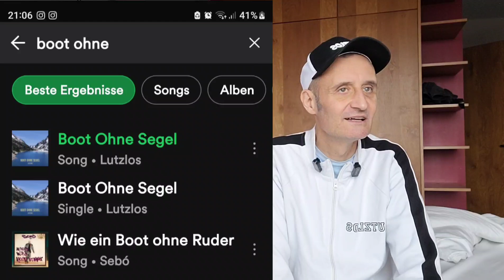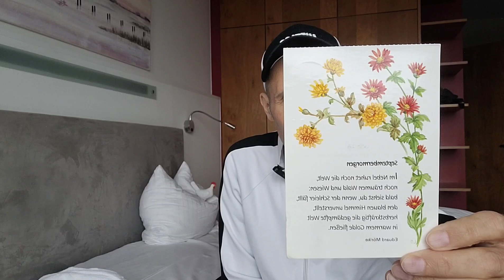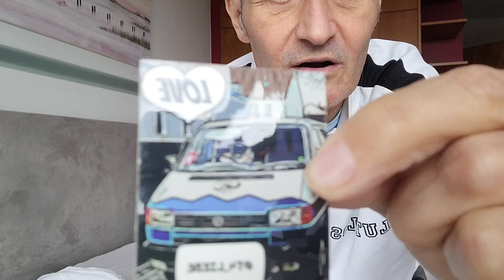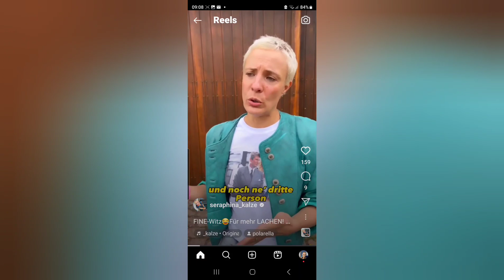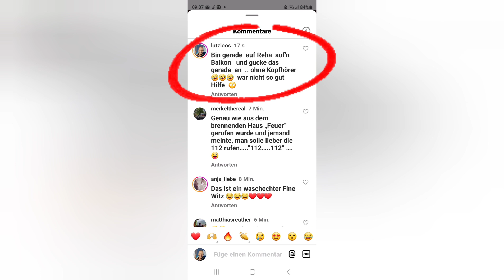Tag 9 Reha POST ist da 😃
Post ist da Dankeschön 😃 leberzirrhose uke#